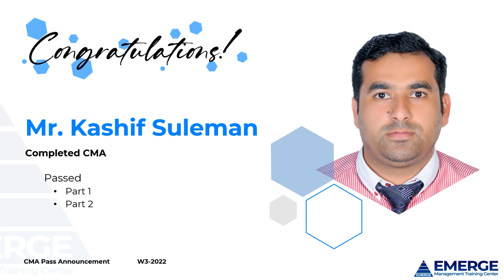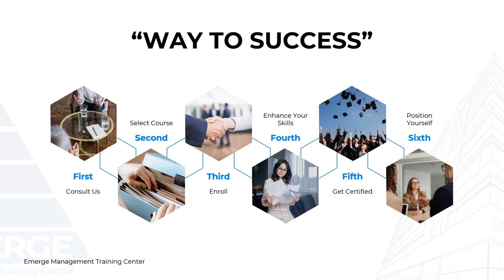Emerge Management Training Center | CMA-USA Pass Announcement Q3 2022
Congratulations! Everyone on completing the CMA-USA. Your dedication toward the goal is really inspiring.

Emerge Management Training Centre wishes you All the Best in your future endeavors,

Emerge Management Training Center will help you ace the CPA, CMA, and IFRS certifications.